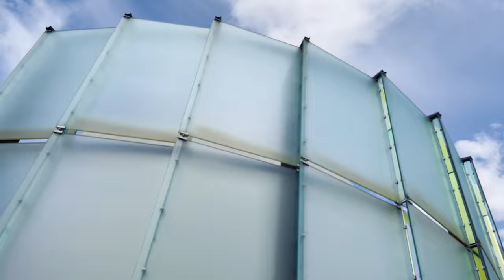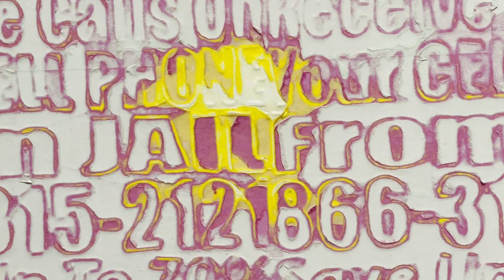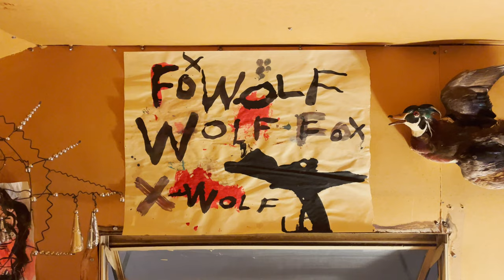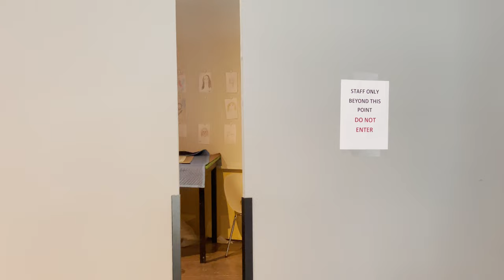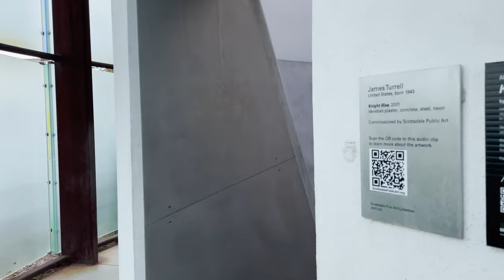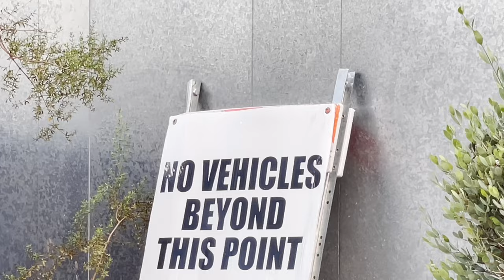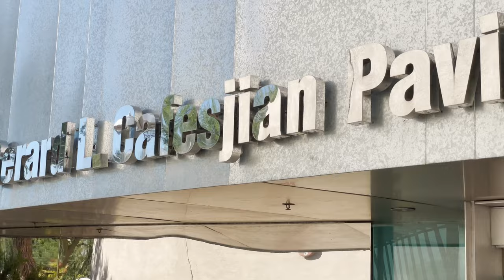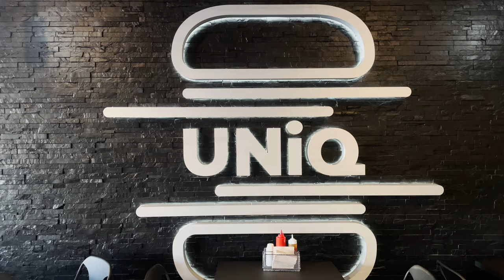Personal Journal – Two days, one museum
Personal Journal is an immersive video blog series examining the nuances of my everyday surroundings. Inspired by experimental long form content like Norwegian “slow television”, Personal Journal encourages a slowed speed of visual consumption, allowing the viewer to ground themselves in an artful recreation of life akin to our natural, observant state as humans. The series situates itself as a disruption to modern media trends, breaking the mold of fast paced content we are wired to love.

Filmed on an iPhone 12 Pro in 4k at 24fps
Cut, mixed and graded with Davinci Resolve